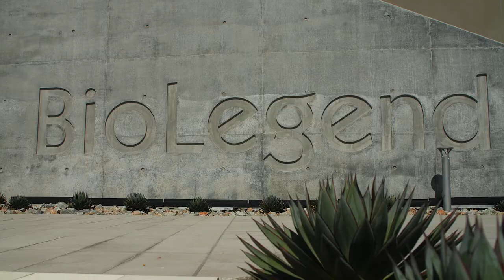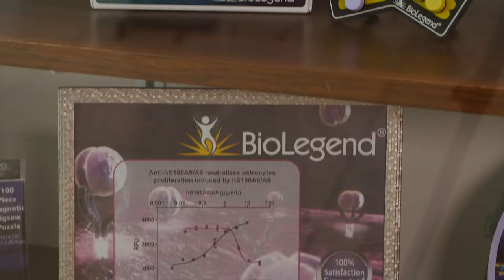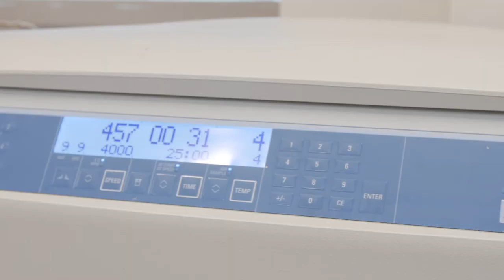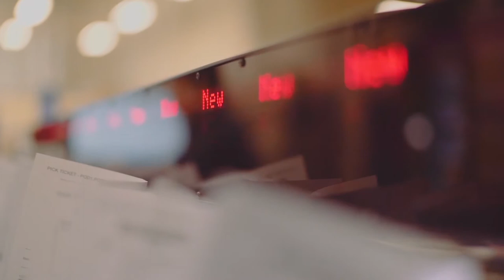Partnering with the Scientific Community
This video shows how BioLegend partners with the scientific community, addressing needs for quality products and services, providing technical support, and developing future reagents and technologies.